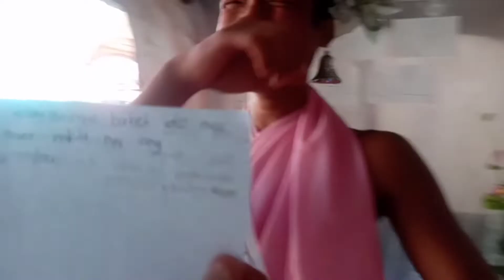Miss gay 2021 abnormal Patag Ni Vines TV.